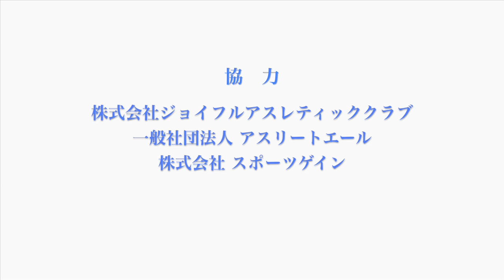フリーダイビング PART-4 by 平井美鈴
フリーダイビング日本代表の平井美鈴選手の動画第四弾。